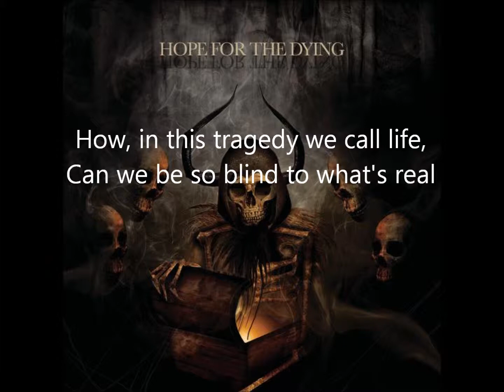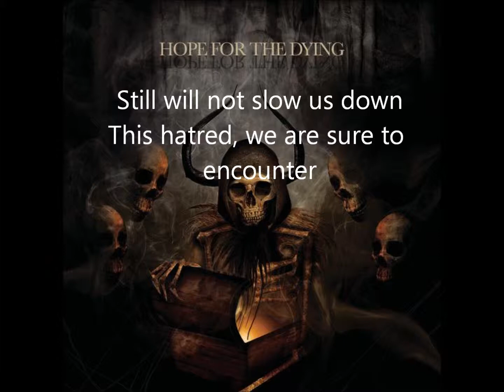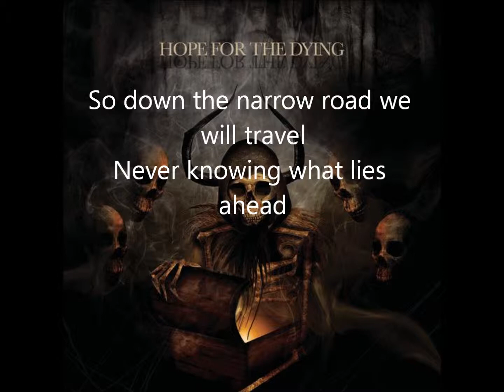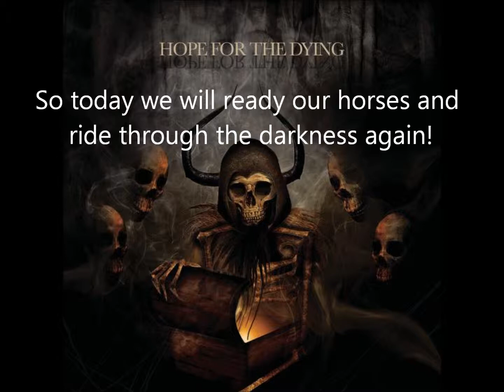Hope For the Dying - Into the Darkness We Ride (with lyrics)